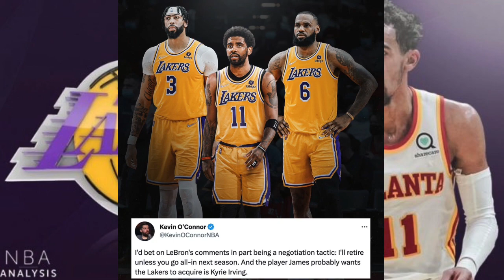Lakers Eyeing Trae Young This Off-Season, LA Still Interested In Kyrie Irving, Lakers Trade Rumors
Lakers Eyeing TraeYoung This Off-Season, LA Still Interested In Kyrie Irving, Lakers

The Los Angeles Lakers are reportedly considering making a play for Atlanta Hawks superstar guard Trae Young this offseason.

According to Jovan Buha of The Athletic, Lakers brass have had "internal discussions" about what a "hypothetical trade offer" for Young could possibly entail during the offseason.

The 24-year-old Young was the No. 5 overall pick in the 2018 NBA draft. He has established himself as one of the most dynamic guards in the league during his five-year NBA career.

The two-time All-Star boasts career averages of 25.5 points, 9.3 assists, 3.7 rebounds, 2.5 made three-pointers and 1.0 steals per game.

While Young was not named an All-Star this season, he averaged 26.2 points, 10.2 assists and 3.0 rebounds per game for a Hawks team that made the playoffs as the No. 7 seed in the Eastern Conference.

The Lakers can also get Kyrie and retain Austin Reaves this summer, via @WindhorstESPN.

“The way this series is ending the more likely it becomes… Kyrie is ready to come to the Lakers.”

In all likelihood, getting Irving would mean gutting the team to a certain extent, and one would have to expect that Mark Cuban, the owner of the Dallas Mavericks, Irving’s current team, would also demand substantial draft capital.

So Z Nation, should the Lakers target Trae Young or Kyrie Irving this offseason or target depth players this offseason???

💜GO LAKERS💛